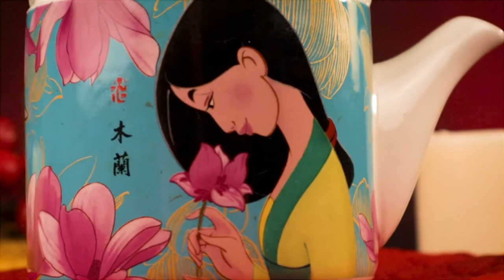Mulan Teapot & Tea Cup Set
Now pour the tea! Exclusive to Zing Pop Culture!